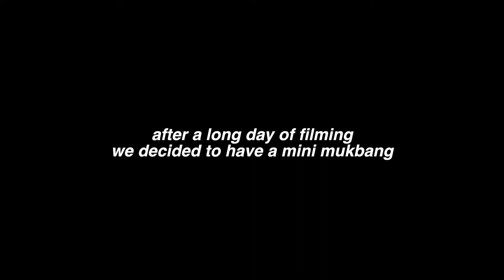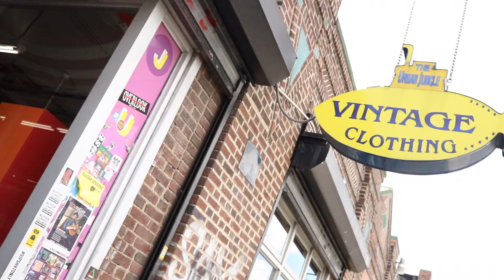I'M GETTING A MAKEOVER 💄 + MINI 🍣 SUSHI MUKBANG!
HEY TOFU SQUAD! So this is a little teaser vlog before my BIG COLLAB! I hope you guys like the Mini mukbang and the preview of my MAKEOVER!!! CHECKOUT MALIYAS CHANNEL BELOW!

MALIYA'S INSTA► @maleezus

MALIYA'S TWITTER► @maleezus